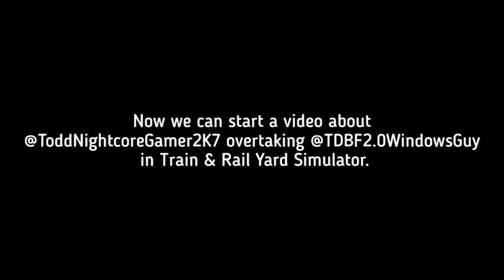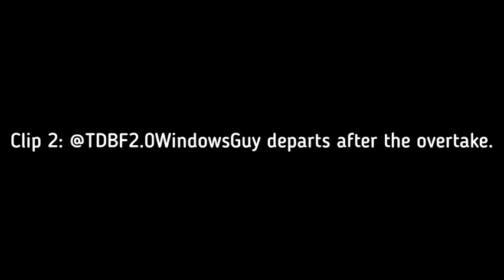overtakes @TDBF 2.0 Windows Guy in Train & Rail Yard Simulator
Hello guys and welcome to Train & Rail Yard Simulator video! Today, we are going to show an interesting overtake. First, @TDBF 2.0 Windows Guy a BVR SD70MAC is pulling an Amtrak Express to Black Valley at the siding, including a former small UP boxcar as the baggage car. Second, @MAXLevel-4063 a NS SD70ACE is pulling a long mixed freight train to Bluecliff, in which he overtakes him, also notice that there are 2x LV GP9s at the back! I hope it was filmed at Central!

Also, here's the shoutout to @MAXLevel-4063 and @TDBF 2.0 Windows Guy.